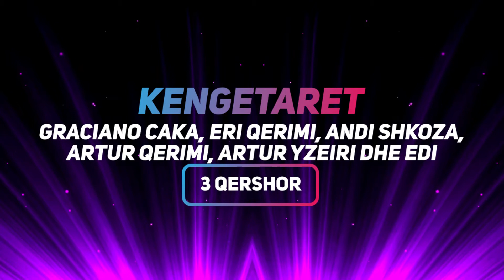SPOT 3 QERSHOR 2017 SONILA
Bolognia Feston! Show gjigant me 3 Qershor 2017 Ora 20:30. Me yjet e muzikes shqiptare MAYA & ALTIN SHIRA. Magjia e kesaj mbremje do te jete humoristi CEKJA BERATIT.  Gjithashtu do te shoqerojne kengetaret Graciano Caka, Eri Qerimi, Andi Shkoza, Artur Qerimi, Artur Yzeiri dhe Edi. Do te shoqeroje klarinetisti me mi mire i shqiperise Shaban Çela. Ne orkester Geni & Mikel Osmani, Klodi Çimit, Valter Tafa, Mir Xhuxhi, Sander Gjoka, Desti Stolia. Organizatore Sonila. Gjithashtu do te keni dhe nje bufe tradicionale. Ju mirepresim ne kete Koncert Madheshtor !